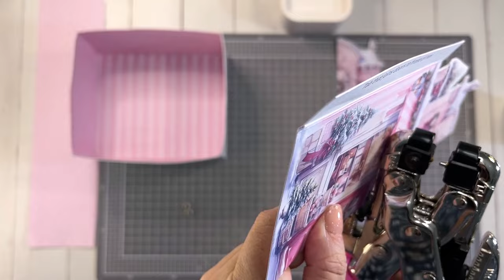Christmas Bakery Gift Box - Free Printable and Tutorial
The Christmas Bakery Gift Box is designed to add a touch of sweetness to your holiday season. Crafted with love, this DIY project is a heartfelt way to gift a token gift of tea and cookies for friends, family, and neighbours.
Head to my website to download the free printable for this project

Facebook group - I invite you to come along and be inspired by our fabulous community of shabbilicious friends